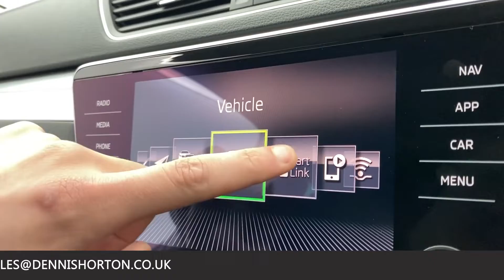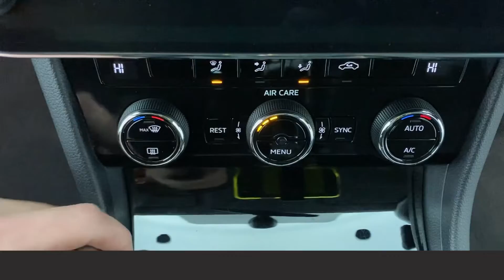2017 - SKODA SUPURB SE TECH HATCH - BEIGE